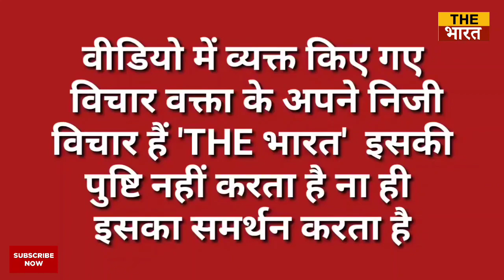UP Election 2022 || 'मोदी-योगी सबसे बड़े गुंडे' | Asaduddin Owaisi | Yogi Adityanath | Akhilesh Yadav